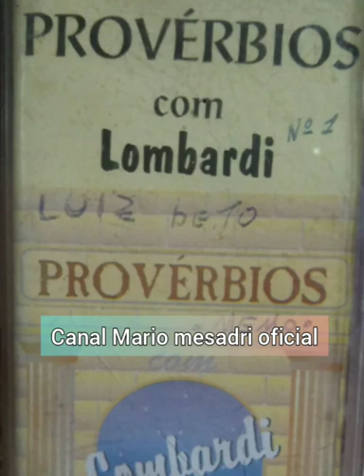Provérbios com Lombardi em memória